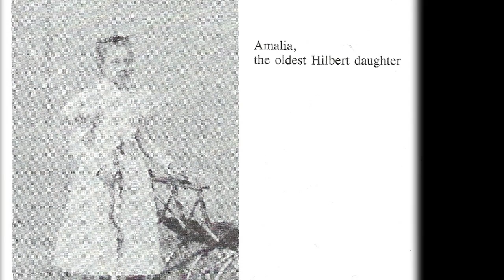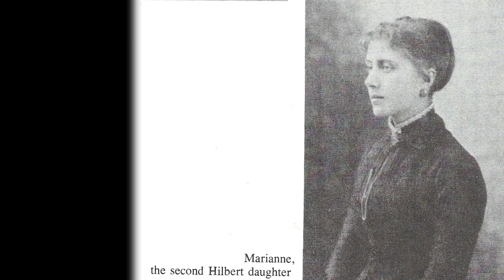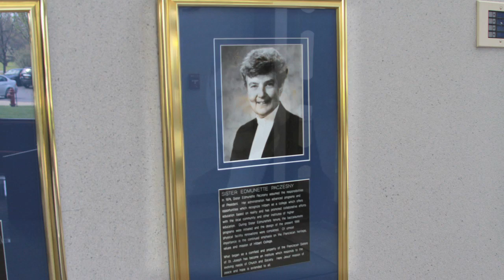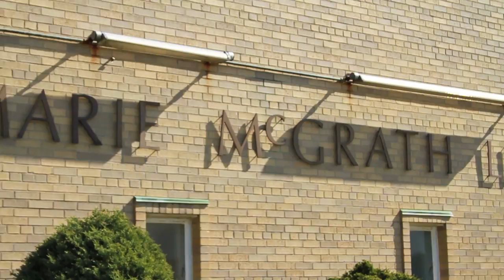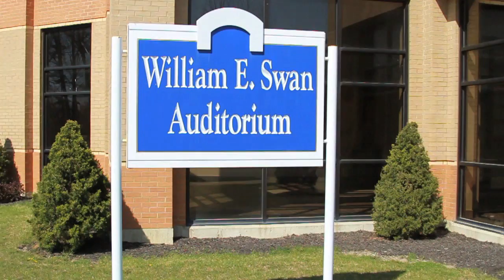Hilbert College Looking Back Moving Forward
A documentary about Hilbert College in Hamburg, New York. It takes a look back into Hilbert's history progressing into Hilbert's future.